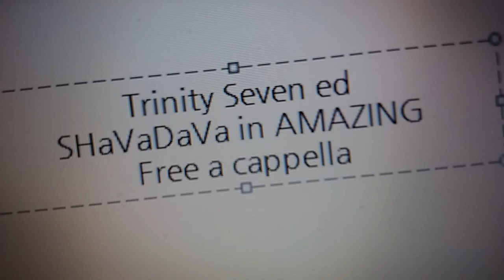トリニティセブン ED - SHaVaDaVa in AMAZING♪ - ユイレヴィ♡ 風間レヴィ&倉田ユイ Free a cappella フリーアカペラ